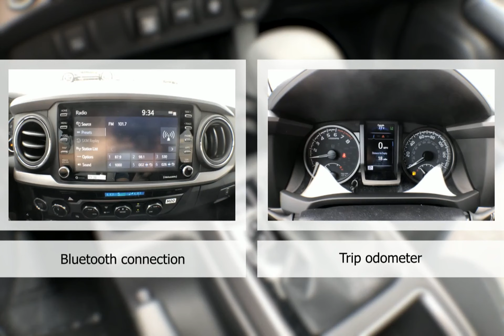2023 Toyota Tacoma TRD Sport TT1425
Take a look at this 2023 Toyota Tacoma! Equipped with a Automatic transmission in Magnetic Gray Metallic. This car comes with some great features including Adaptive Cruise Control, Keyless Entry, Android Auto, Apple CarPlay and more. Come in and check it out today!